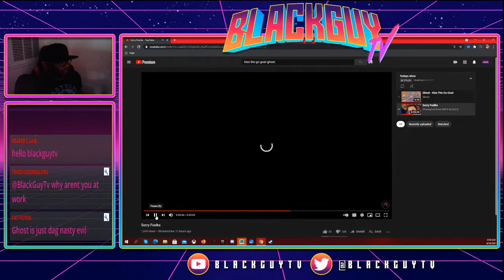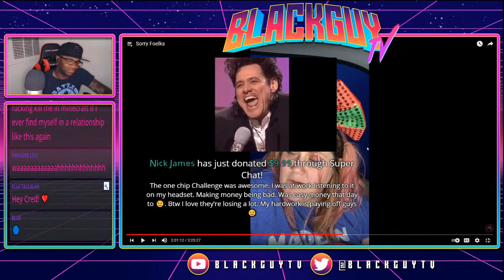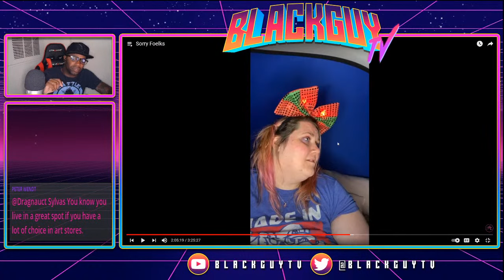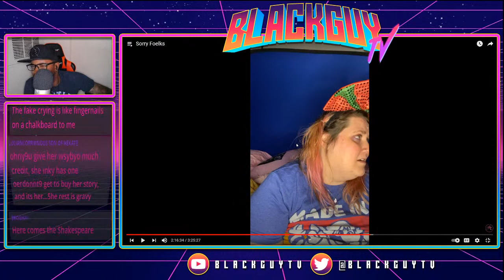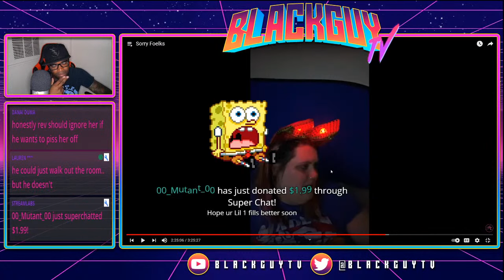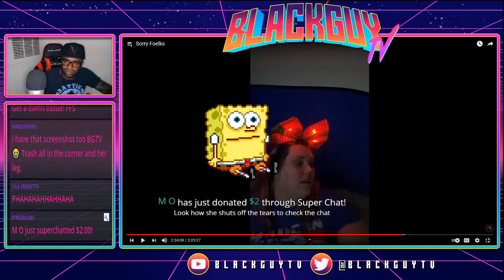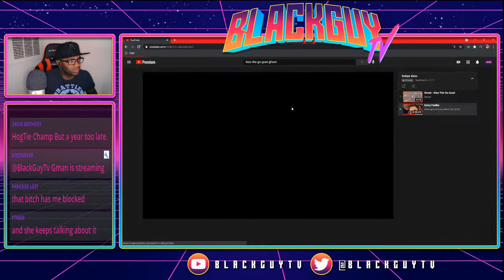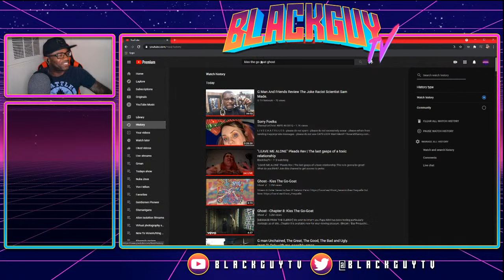"LEAVE ME ALONE" Pleads Rev | The last gasps of a toxic relationship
"LEAVE ME ALONE" Pleads Rev | The last gasps of a toxic relationship.This is is gonna be great!

Patrons

Channel producer:
Xo Irish Xo
Tito Kanu

Channel Patrons:
Jake Jonas
FatFotog
Todd Malicoate
Lauren ***
Hilary Pugh
Rotten Ralph
Crispy Cheese
Lulume
El Sargento
Nemesis Marple
Daniel Dominguez
Robert Blair
Mrs. D
-D-
Carrie Jennings
Cobianna
Twiztid Skeptic
Mirasol
Midwest Grow Guy
Two Guns No Ammo